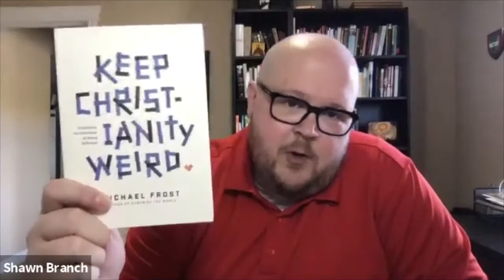Pew and Beyond episode 6 Nov 24, 2020